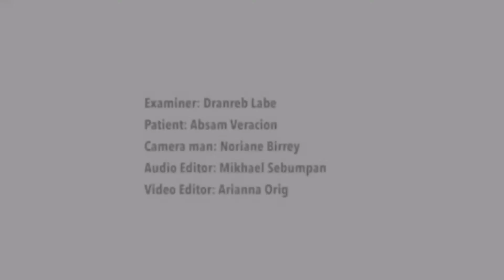Hautant's Test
Members:
Examiner: Dranreb Labe
Patient: Absam Veracion
Camera man: Noriane Birrey
Audio Editor: Mikhael Sebumpan
Video Editor: Arianna Orig & Noriane Birrey